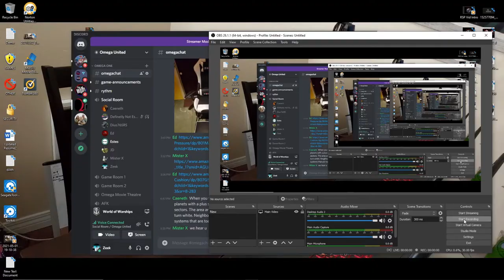Omega United World of Warships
Playing World of Warships while recording our Discord channel.